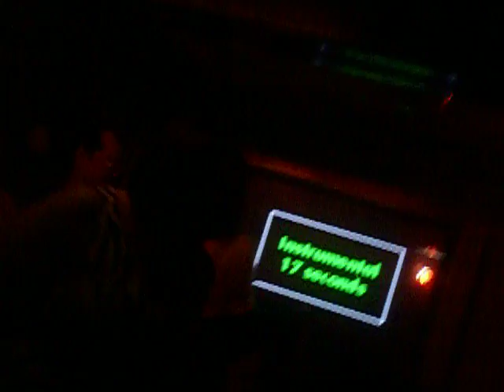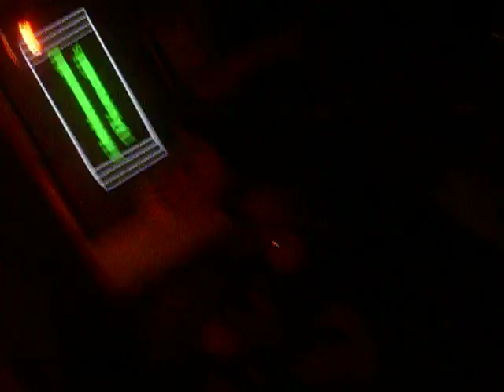Leah & Louise Barnsley Special - Dont Stop Believing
in barnsley me and louise rocking out to dont stop believeing.
aye we're cool